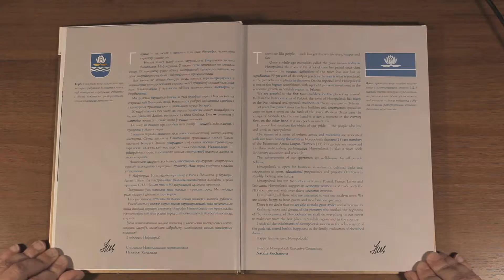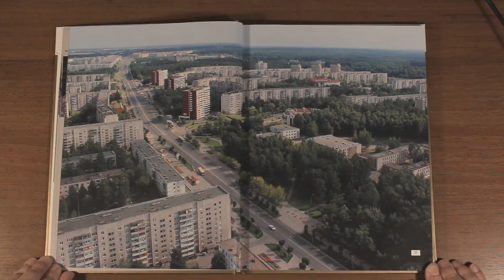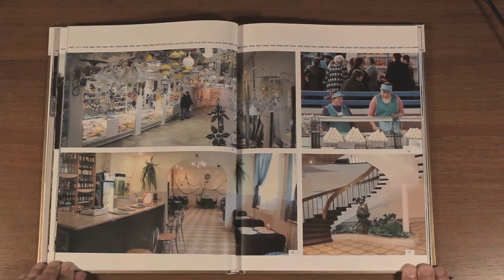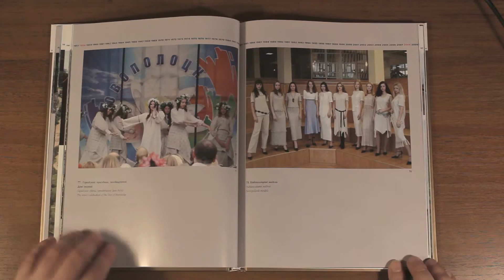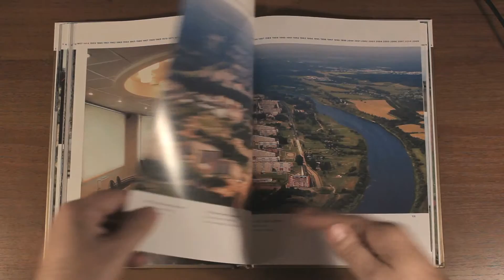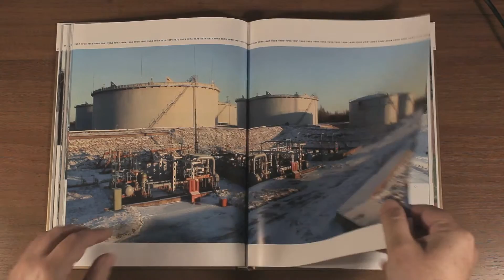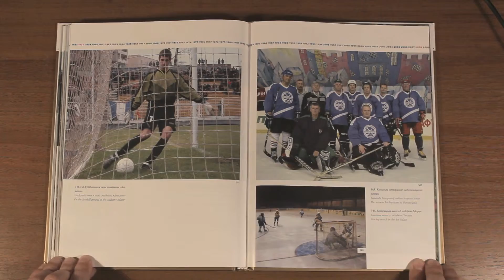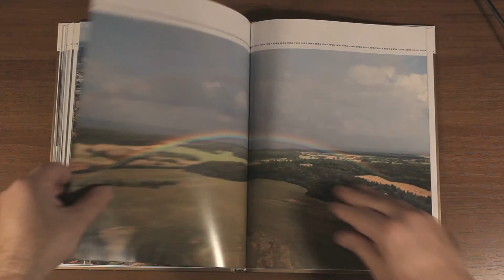Новополоцк. Наваполацк. Novopolotsk. Фотоальбом. Минск "Беларусь" 2008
Новополоцк. Novopolotsk. Наваполацк. Фотоальбом. Минск "Беларусь" 2008
Составители:
И. В. Супроненок, С. Н. Туронок
Текст:
Н. Я. Гальперович
Фото:
И. В. Супроненка и из архивов А. И. Васечко, В. Н. Супраненка
Перевод на Английский язык:
С. В. Пешкуна
Выпуск издания осуществлён по заказу и при финансовой поддержке Министерства информации Республики Беларусь
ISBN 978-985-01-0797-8